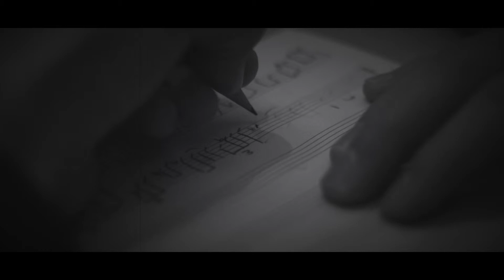Streetview Dixieclub Studioteaser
“One Night in New Orleans“-CD-Release Europa-Tour 2016
Dixieland – Swing - Musiktheater

STREETVIEW DIXIECLUB ist Musik aus dem Herzen New Orleans, eine auf traditionellem New Orleans Jazz basierende ribbon of road. Sie spielt die Musik der 1920iger und 1930iger im Club und auf der Straße für Jazz- und Lindy Hop-Fans von heute. Ganz im Geiste der Frenchman Street, dieser populären Musikmeile in New Orleans, findet man Freude an Dixieland & Swing Klassikern, die nunmehr bald 100 Jahre die Musikwelt begeistern. Gespielt wird mit viel Witz und Humor, sodass jede Begegnung mit der achtköpfigen Band ähnlich dem Varietè von damals zum unterhaltsamen Gesamtkunstwerk wird.
STREETVIEW DIXIECLUB trägt das Erbe der Urväter des Dixieland und Swing im Herzen und pflegt die lebendige musikalische Erinnerung an Papa Jack Laine (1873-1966), NicLarocca (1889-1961), Bix Beiderbecke (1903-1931), Kid Ory (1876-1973), Sidney Bechet (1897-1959), Louis Armstrong (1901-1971)…
STREETVIEW DIXIECLUB verändert das Straßenbild und den Seelenzustand. Jeder beobachtet jeden. Das Publikum die Musiker, aber auch die Musiker registrieren jede Reaktion: das Zucken der Gesichtsmuskel, ein entspanntes Lächeln, glänzende Augen, Mitklopfen der Füße und selbst das noch so zaghafte Wippen der Hüften, bis endlich alle gemeinsam singen, swingen, tanzen, lachen.
STREETVIEW DIXIECLUB taucht einfach auf und stellt sich dem Publikum Auge in Auge. Auf der Straße an der Ecke, beim Festival oder Stadtfest, Grätzelfest, im Wirtshaus oder im Club. Bei der Celebration und beim Funeral ist die Band da, um die Botschaft zu verkünden: „Jazz at it`s best!“
STREETVIEW DIXIECLUB sind Musiker aus geschichtsträchtigen Vororten von New Orleans wie Niederwölz, Frohnleiten, St. Radegund, Tápiógyörgye oder Graz: Danny Cash (vocals), W. Hansmann (trumpet), Smooth M&M (Saxophone), Johnny Woods jr. (clarinet), Adam Longhand (artdirector, trombone), Dr. Simon Tirando (banjo), Lucky Basshunter (bass), Warren "Big Four" Jones (drums), Thomas Alvin Edison (Newspaper Vendor)
Dubbing Voices: Daniel Čačija, Werner Hansmann, Matthias Meister, Johannes Hödl, Àdàm Ladànyì, Simon Reithofer, Lukas Straussberger, Vlado Vesic, Daniil Bobrov (Zeitungsjunge)
Johnny Woods jr.
747 St. Charles Ave.,

Contact Europe:
Johannes Hödl
Bergmanngasse 20
8010 Graz